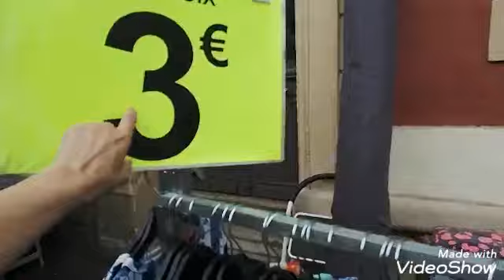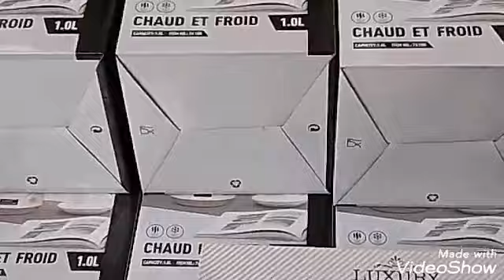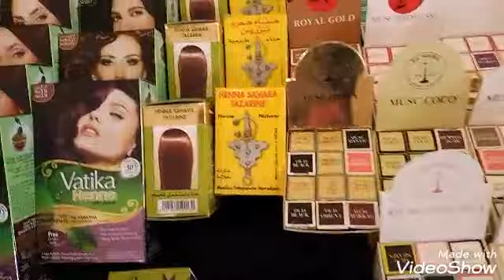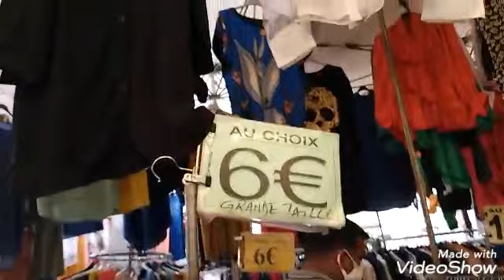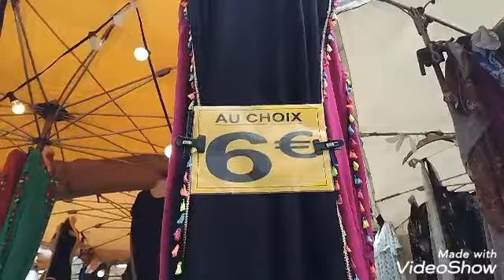مارشي تاع العرب في فرنسا# كروا اتشاجغوا#باثمنة عجيبة